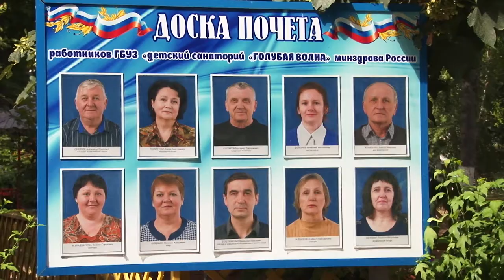Санаторий "Голубая волна" принимает школьников со всей России